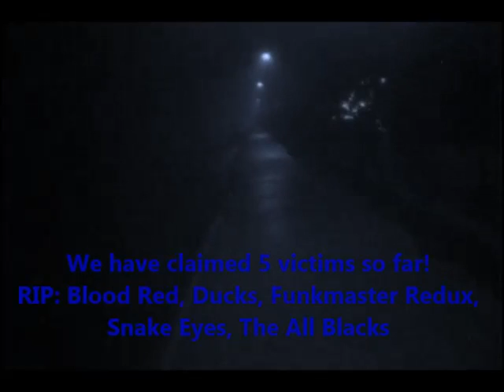DCHL 2013 Fall Season: Mystery Video Storyline (Part 4)